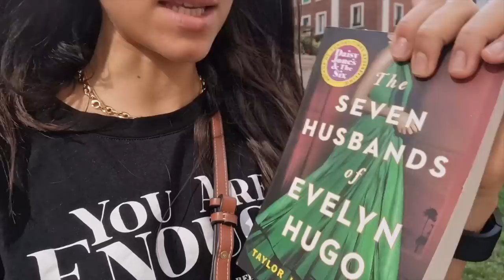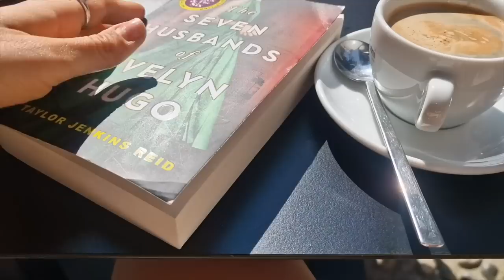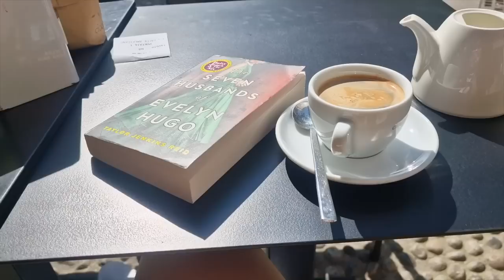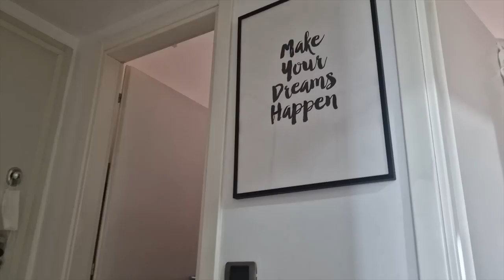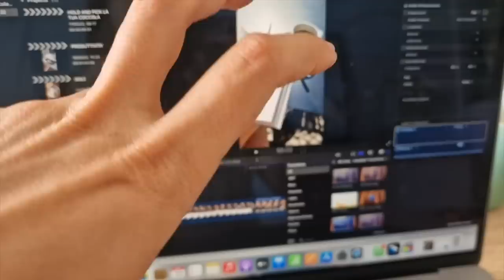[Days in the life - Vlog] RICETTE imPERFETTE - PRATICARE LA GENTILEZZE - ABBIAMO IL LOFT!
APRIMI!!
Un vlog che copre un paio di giorni, con qualche riflessione sul mindfuleating e la scrittura creativa, l'evoluzione dei nostri progetti, vari impegni e appuntamenti e sopratutto tante prove di ricette per colazioni e pranzi non andate proprio come dovevano!